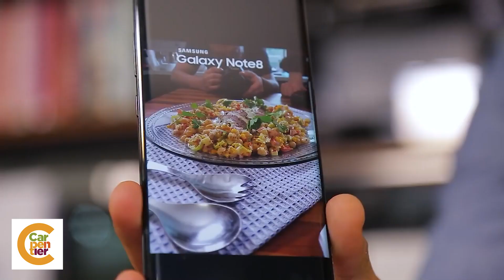Cómo hacer COCTELES FÁCILES Y RÁPIDO | Con Christopher Carpentier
Hola Hola! En esta oportunidad y por solicitud de muchos de ustedes, nos vamos al mundo de los cocteles. Son deliciosos para toda ocasión, aqui te enseñaré a hacer varios, dejame saber en los comentarios cual te gustó mas y te haré un nuevo video de estos mas adelante. Soy Christopher Carpentier y sean todos bienvenidos a mi canal de YouTube.